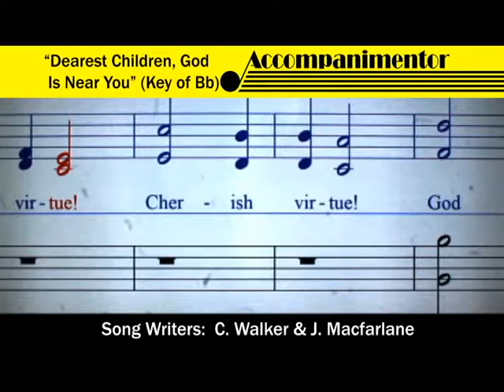Be a Singer; Sing "Dearest Children, God Is Near You" in the key of B♭ with Accompanimentor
Sing "Dearest Children, God Is Near You" like a saint.